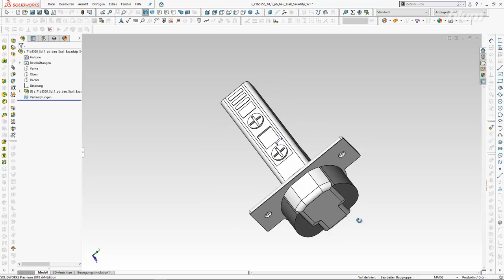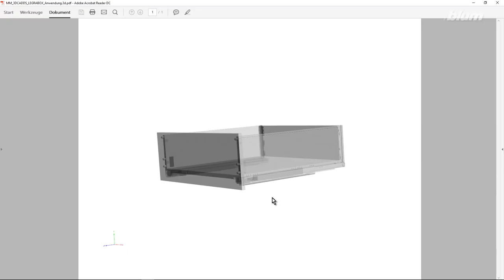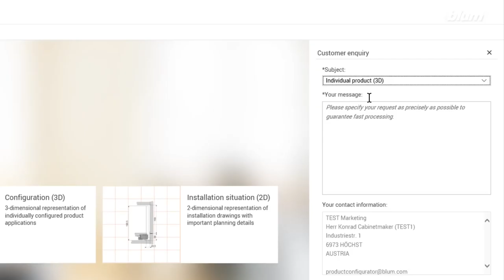BLUM - jak získat CAD/CAM data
Video ukazuje jak nastavit a exportovat data CAD a CAM pro další použití z prostředí E-SERVICES.